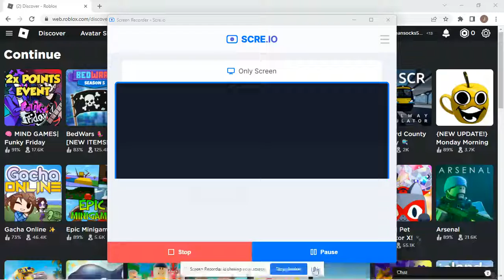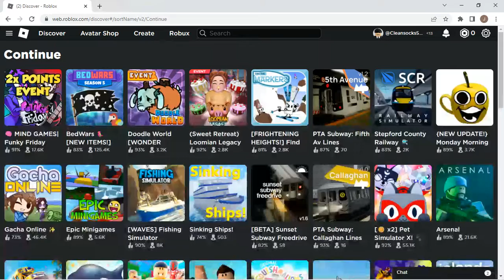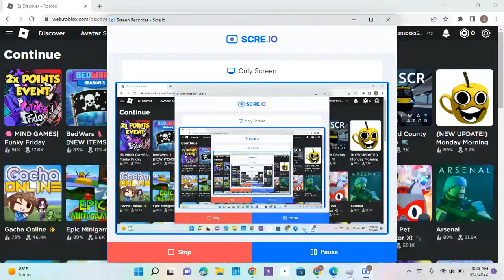Loomian Legacy Hardcore Nuzlocke! (Part 3)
I filmed this a day early cause I had fun filming the second part, so here you go!

Welcome!
So we have
Floppy (Embit)
Bird (Twittle)
Groot (Antsee)
Spider (Pyder/Windy Weather Encounter)
lowGek (Geklow)

Deaths: 0
Lives Wasted: (1/3)

Just getting onto route 3 and getting taken and kidnapped by a school teacher.
Have fun!